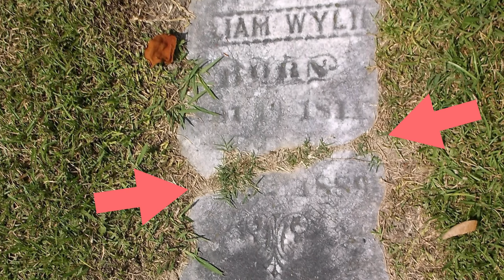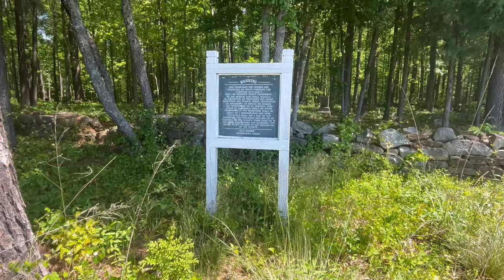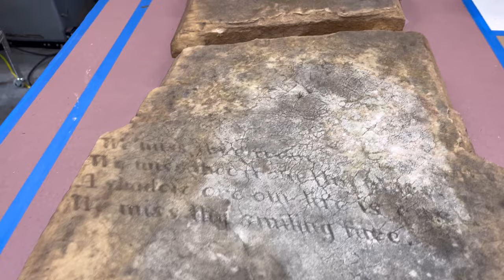Broken 1800's Marble Grave Marker Restoration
A lot of us started doing things differently during the Coronavirus pandemic.  I started learning more about my genealogy.  I found out that I still own some of my third great grandfathers property that he had owned most likely since the 1860's, or even possibly earlier.  I knew that it had belonged to my great grandmother.  But I'd not thought about where it may have come from before her.
I found that his grave marker was broken and almost completely covered by dirt and grass.  At the same point, I met up with some others who share a passion for grave marker restoration.  Follow along with us as we learn how to repair, replace, and to the best of our abilities restore a broken 1800's era marble grave marker at Neely's Creek ARP church in Rock Hill, SC.
Thanks to everyone who helped out during this process and there were many who did!
Thanks to Brandyn who reached out to Jonathan Appell at Atlas Preservation to assist us with a game plan for getting this stone back in it's base and upright for the first time in who knows how many years and thanks to Jonathan who took his phone call personally to help him develop a plan.
00:00 day one, the uncovering
00:56 ironic twist
01:09 who was William B. Wylie?
01:47 getting the stone out of the ground
03:48 precleaning the stone
04:58 taking the stone to the shop to make a plan
06:25 day two, cutting the bottom of the stone
07:44 reinserting the bottom of the stone back into the base
10:08 beginning the bracing process and allowing the stone to set
11:17 day three, epoxying the top part of the stone
16:20 day four, finishing the project